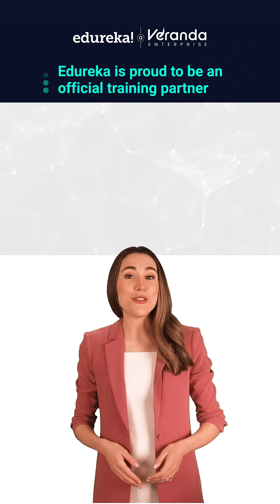Cybersecurity Engineer: One of the Highest Paying Jobs in 2025!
Looking for one of the highest-paying jobs in tech?
In just 60 seconds, discover what a Cybersecurity Engineer does, the average salary, and why this role is in huge demand in 2025.

If you’re aiming for a secure and high-paying career, cybersecurity could be your next move!